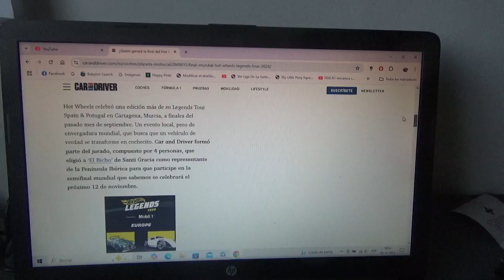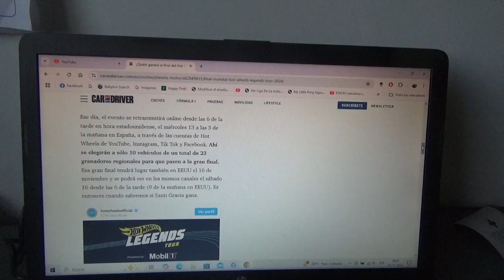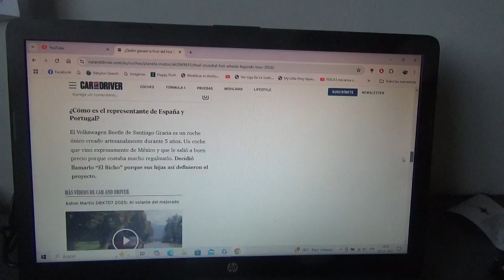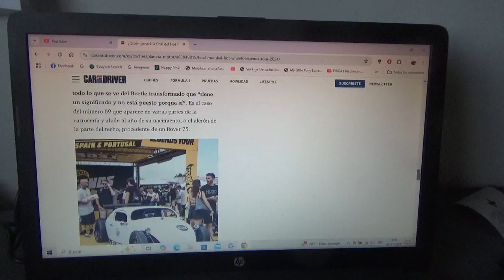Este español con VW Beetle ya se prepara la final mundial de Hot Wheels Legends Tour 2024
De hecho este VW Beetle pronto podría convertirse en un cochecito en miniatura de colección